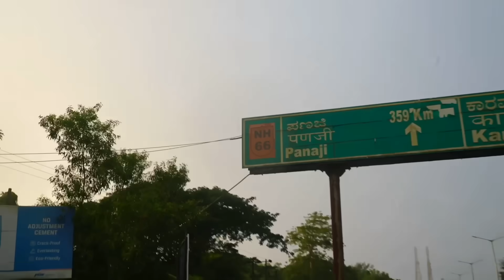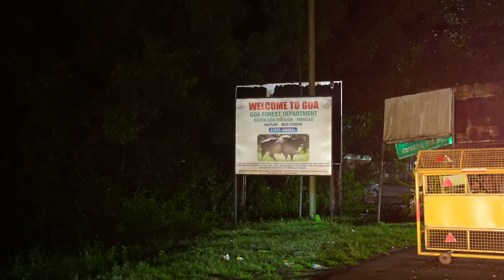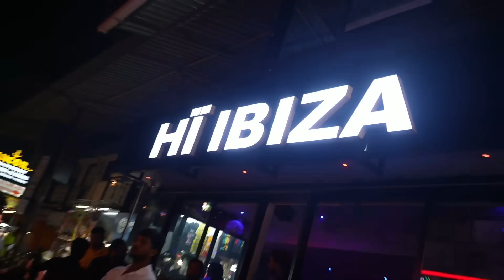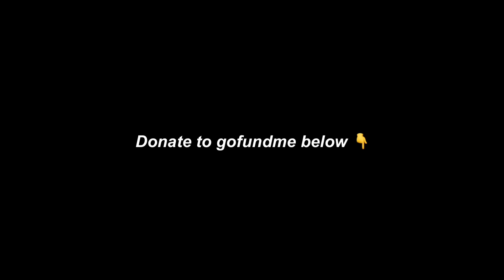Bread Gang in Goa, India! 🇮🇳